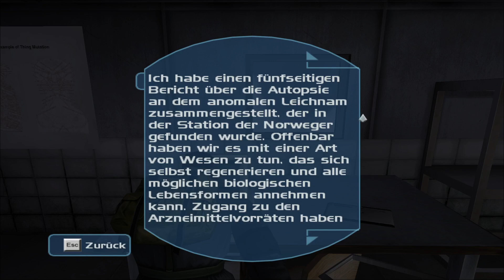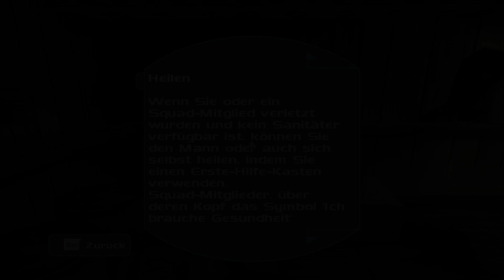Das Ding - [#1] Ein Notruf aus der antarktischen Eiswüste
"The Thing" oder "Das Ding aus einer anderen Welt" ist ein 3rd-Person Horror-Shooter von Computer Artworks und Sierra aus dem Jahr 2002, der auf dem Horror Klassiker von John Carpenter basiert.

Arctic Marine Captain "Blake" wird mit seinem Beta Team nach einem Notruf zu einer antarktischen Forschungsstation geschickt, um nach dem Rechten zu sehen. Schon bald wird klar, dass seltsame Dinge vorgehen und ein ausserirdischer Feind sein Unwesen treibt, der die Gestalt seiner Opfer annimmt. Um das Ausbreiten und die Infizierung der ganzen Welt zu verhindern, muss die Quelle ausgerottet werden.